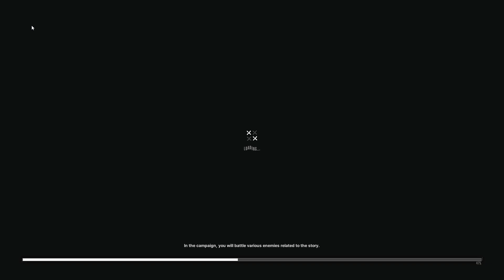Eden Side Story + Hidden Facility | NIKKE Sub 21-4; 21-6; 21-7; 21-8 AUTO DEFENSE BATTLE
Some funny moments with the Inherit Pilgrims. Chapter 21 side story/quest in Blabla message. All the sub stages are defense battle in this vid. Auto play throughout. Realized that one rapture they will not attack when auto play. The one that will "gather" all raptures to its place when you hit it.